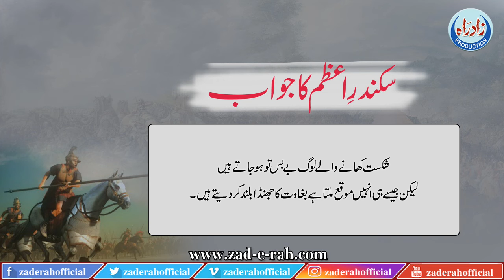Sikandar-e-Aazam Ka Jawab | Hikayaat-e-Saadi | Zad-e-Rah Official | 2022